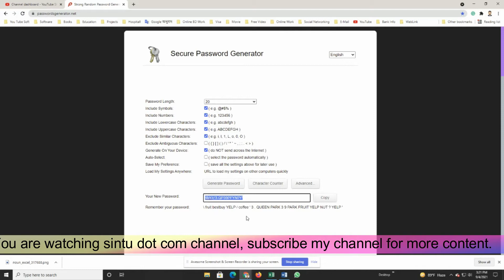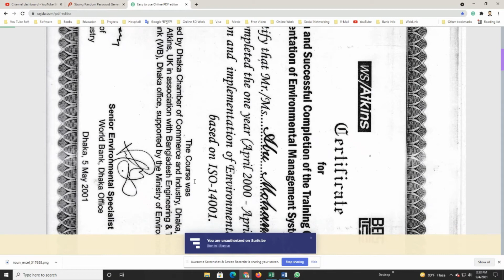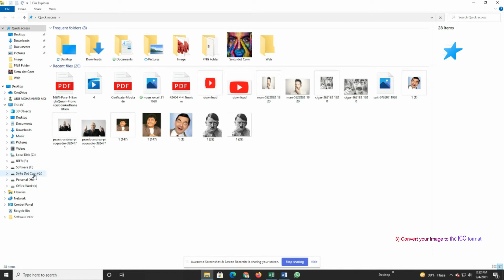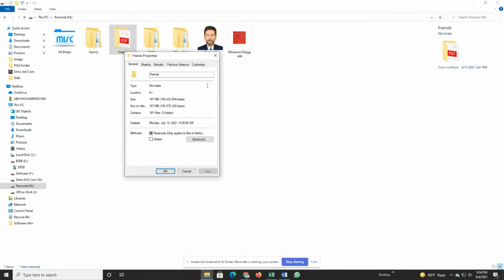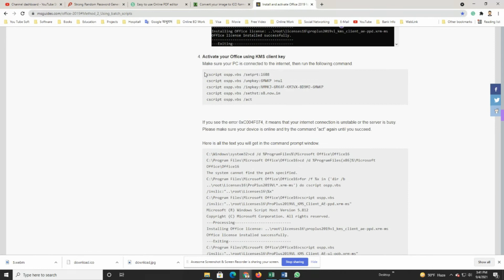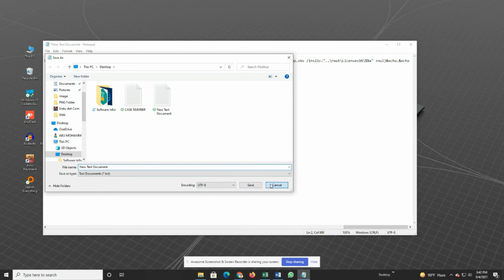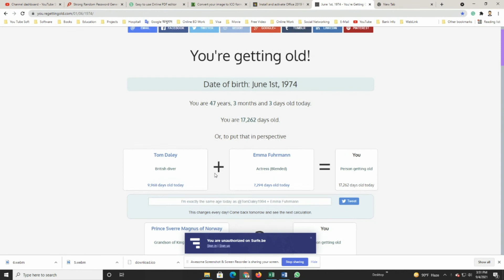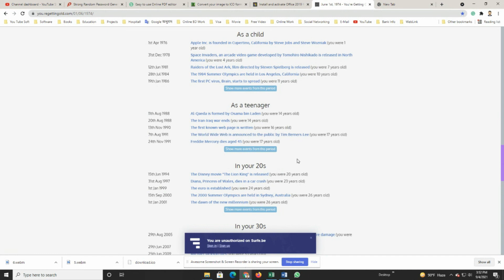যে ১০টি ওয়েবসাইট আপনার জন্য খুবই জরুরী। ‍Sintu dot com. পর্ব-০২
যে ১০টি ওয়েবসাইট আপনার জন্য খুবই জরুরী। ‍Sintu dot com.

যে ১০টি ওয়েবসাইট আপনার জন্য খুবই জরুরী। চলুন ভিডিওটি না টেনে পুরোটা দেখি এবং অন্যকে শেয়ার করে দেখার সুযোগ দেই।

1) যে ১০টি ওয়েবসাইট আপনার জন্য খুবই জরুরী
2) ১০টি ওয়েবসাইট আপনার জন্য খুবই জরুরী
3) ১০টি ওয়েবসাইট খুবই জরুরী
4) যে ১০টি ওয়েবসাইট আপনার জরুরী
5) ১০টি ওয়েবসাইট
6) ১০টি ওয়েবসাইট জরুরী। ‍Sintu dot com.
7) Sintudotcom.